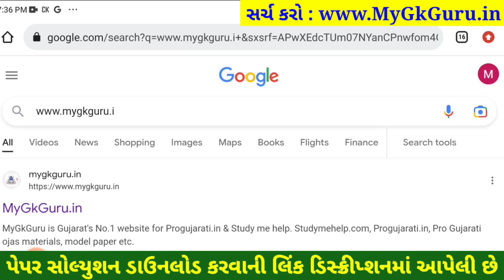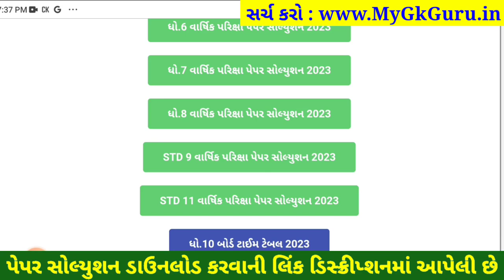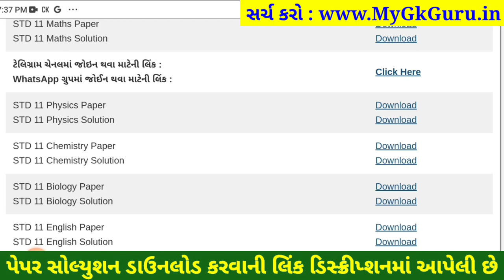STD 11 physics paper solution 2023 80 marks, physics paper solution 2023 std 11 varshik pariksha 80M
STD 11 physics paper solution 2023 80 marks, Dhoran 11 physics paper solution 2023 varshik pariksha, std 11 varshik pariksha 2023 physics paper solution, dhoran 11 physics paper solution 2023 80 marks

dhoran 11 physics nu paper,
varshik pariksha physics dhoran 11,